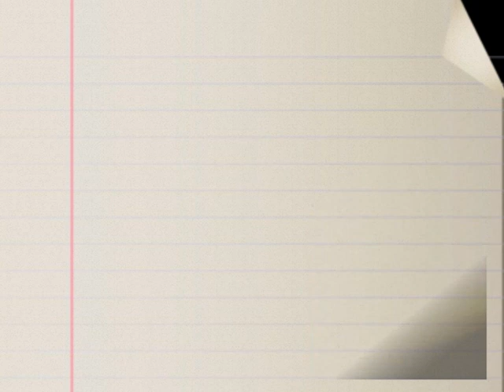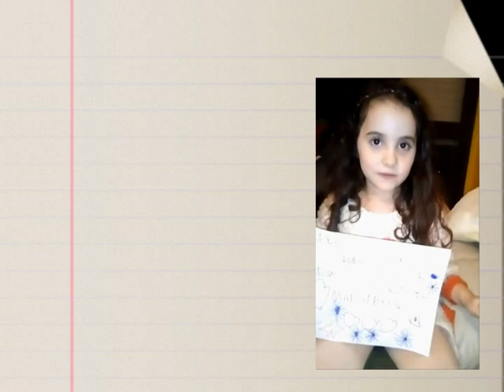NEA_ Homenaje a los maestros en su dia _ Nivel Inicial